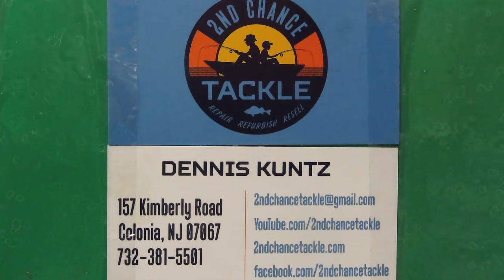Penn International 12LT fishing reel how to take apart and service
This video shows how to take apart and service the Penn International 12T fishing reel using a step by step process to show you how to do it yourself.
I have been servicing fishing for over 25 years and am sharing my experiences here.